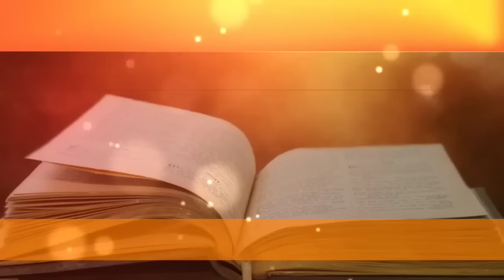Os 7 Salmos mais Poderosos Para abençoar várias áreas da sua vida.